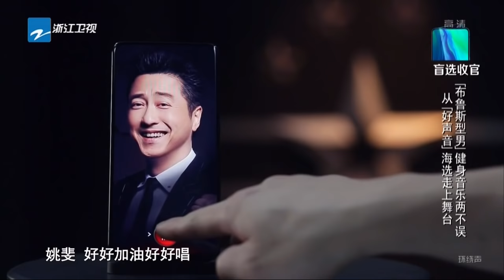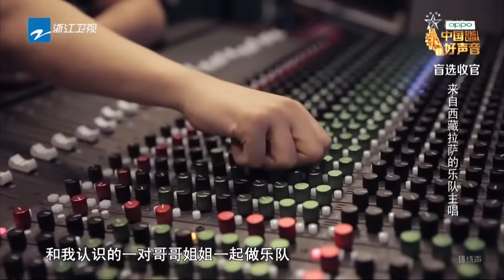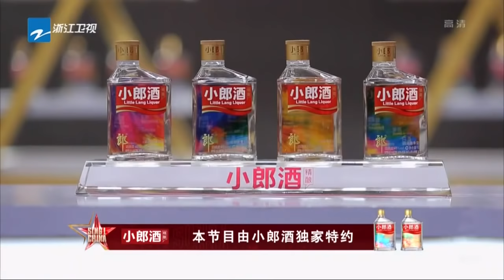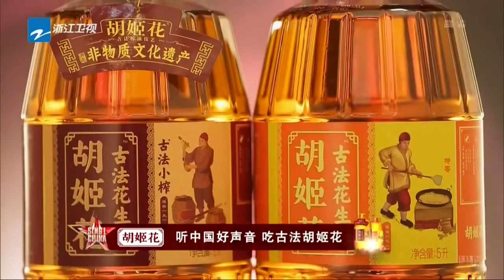[ENG SUB]正片FULL【2019中国好声音】EP5：摇滚大叔逐梦好声音8年终获转身 街头艺人获四转泪崩丨Sing!China 20190817第五集官方超清HD